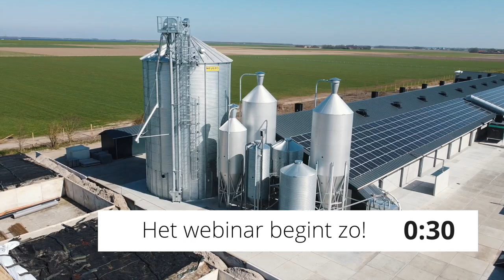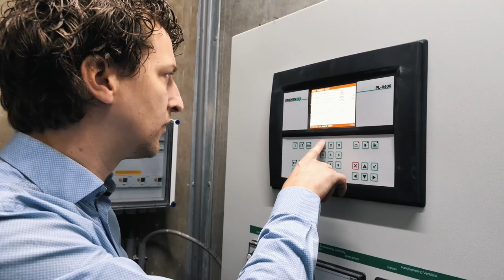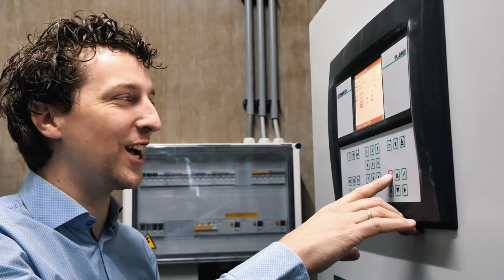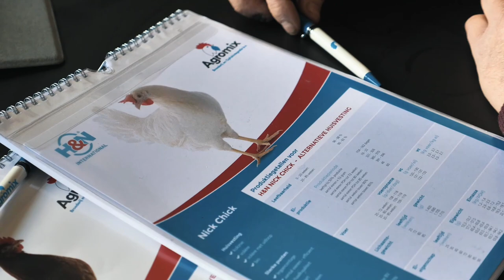Online open dag Pieter Franken - Bouwen aan een toekomstbestendige pluimveehouderij (webinar)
00:00 Aftellen
01:08 Introductie door Michiel Peters
05:54 Video 1: Vencomatic en Boon Agrosystems
11:10 Gesprek deel 1
18:33 Video 2: Agromix  en De Heus
23:33 Interview Derk Boswijk (woordvoerder landbouw)
29:04 Gesprek deel 2
44:48 Video 3: Smits Agro en compilatie
47:15 Gesprek deel 3
53:13 Afsluiting

Tijdens dit webinar gaat Michiel Peters (De Heus) vanaf het bedrijf van Pieter Franken live in gesprek met Derk Boswijk (CDA woordvoerder Landbouw 2e kamer), Kees de Jong (LTO), Pieter Franken (pluimveehouder), Jan Bouwman (Agra-matic) en Aalt den Herder (NVP)  over een toekomstbestendige legpluimveehouderij.

Je krijgt een kijkje in de nieuwe stal vol met innovaties. Daarnaast gaan we in gesprek over de toekomst van de sector. Welke kansen zien we voor de legpluimveehouderij? En hoe zet je succesvol stappen naar duurzamere bedrijfsvoering?